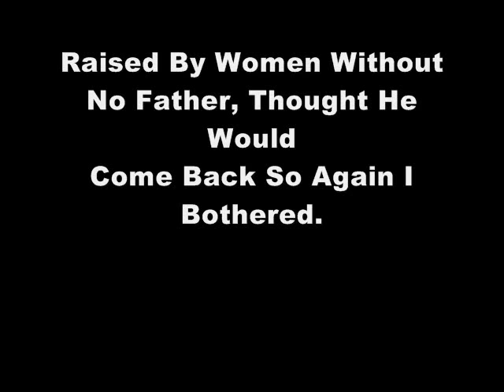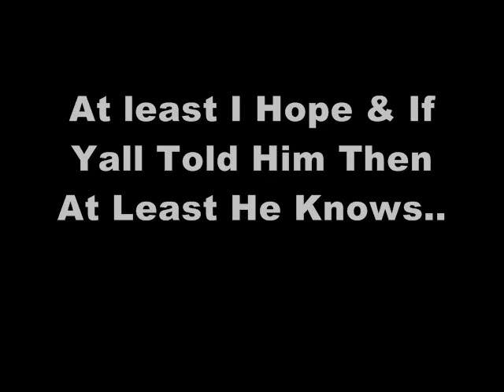Drake - Closer To My Dreams (fanCy Remix)